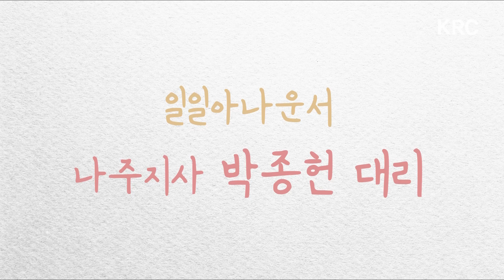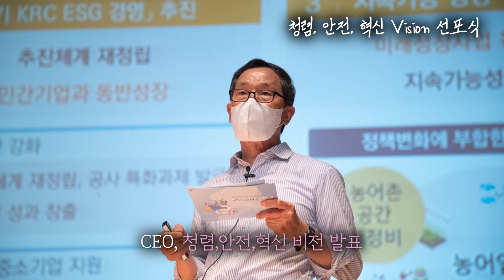[월간 KRC] 7월의 한국농어촌공사 소식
[월간 KRC] 6월의 한국농어촌공사 소식

월간 KRC!
한국농어촌공사 7월의 소식을
일일아나운서 나주지사 박종헌 대리가 전합니다~😃

► KRC NEWS
① 환경부분(E) 실행력 가오하해 ESG경영 실천 잴걸음
② 제53회 중앙운영대의원회 개최
③ 농촌재능나눔 대학생 캠프 개최
④ 지하해수로 육상양식 어가 지원

► 단신뉴스
- '농촌으로 떠나는 치유여행'을 주제로 농촌경관사진 공모
- 지역농가 돕기 농산물 사주기 캠페인
- 빛가람혁신도시 공공기관 기록관리 협의체 출범
- 2022재난관리 우수기관 선정

► 청렴, 안전, 혁신 Vision 선포식!

다음달에도 알찬 농어촌 소식으로 만나요~👍